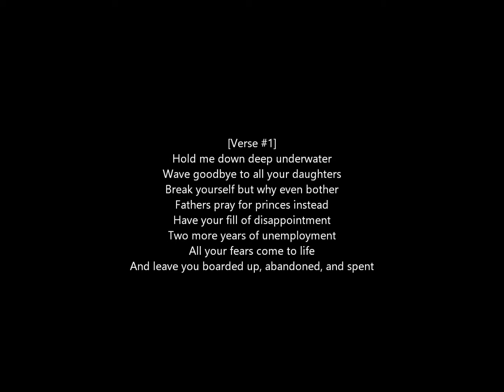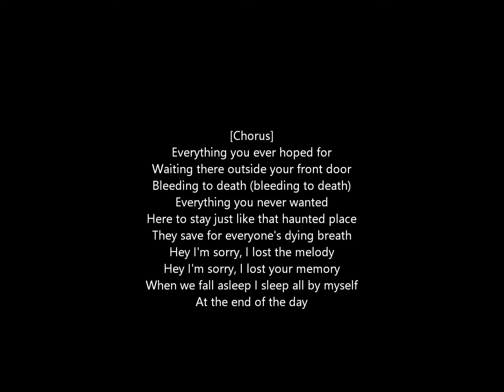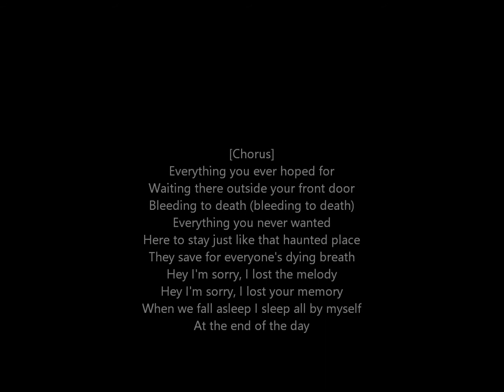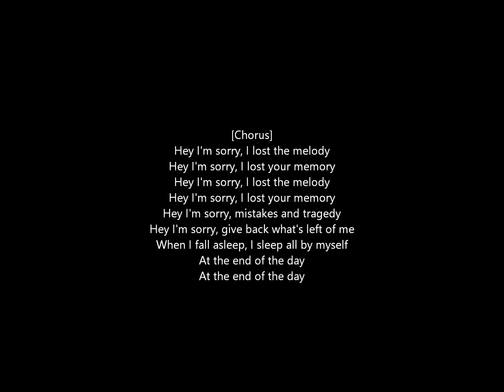Blink-182 - Hey I'm Sorry (Lyrics)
This is a lyric video for Blink-182's Hey I'm Sorry off California deluxe.